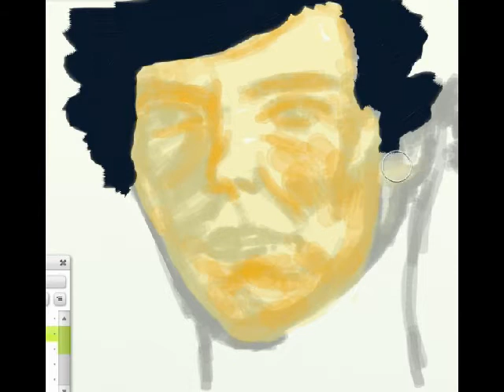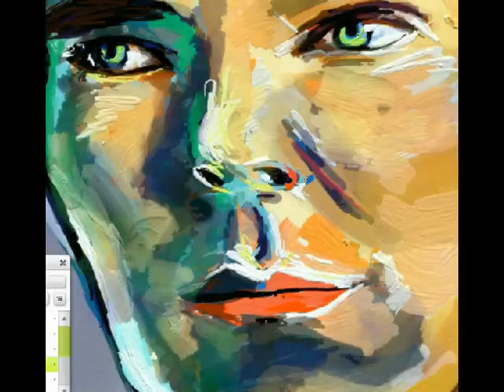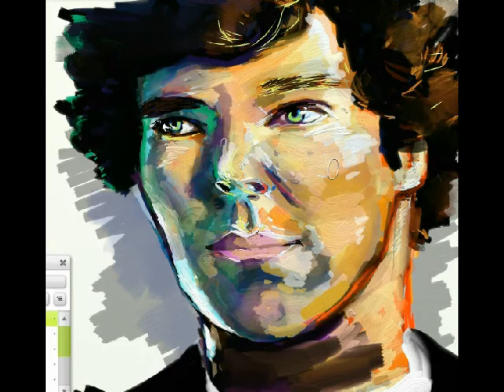ArtRage Studio Pro- Benedict Cumberbatch Portrait (Sherlock FanArt)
Yes, I love The TV series, I think Benedict Cumberbatch is an awesome actor.

Music from the series itself, by David Arnold.